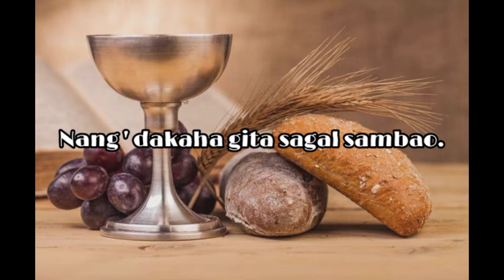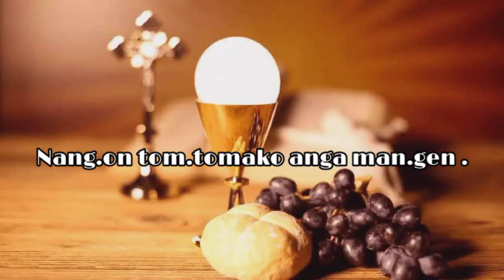Janggini Rutiko || On.kangani git || JR 346|| Garo Lyrics song